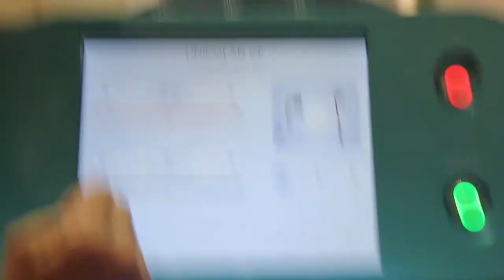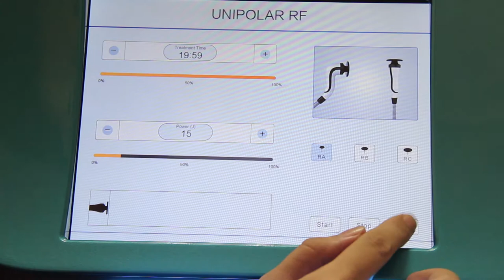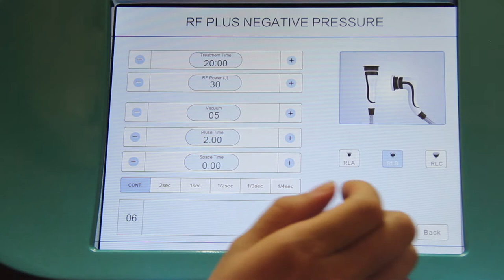multi-functional vacuum unipolar RF RET-CET machine physical therapy and lifting face & shape body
original manufacturer  multi-functional vacuum unipolar RF RET-CET machine  physical therapy and lifting face & shape body & care human body health

1.Technology theory: unipolar radio frequency and vacuum;
2.frequency:448KHZ-500KHZ;
3. two handles,one handle with 4pcs different size treatment tips;
4. material: ceramics for treatment tips ;

Spain INDIBA’s 448KHz cell balance therapy stimulates the heating element (electrical impedance) in the body to produce from the inside to the outside
The heat energy; the heat source is inside the body, which promotes blood and lymph circulation, thereby raising one's own basal body temperature. At the same time reach the level
Balance the positive and negative charges of cells and balance the role of cell repair. Regulate the most appropriate frequency of ion activity inside and outside the cell, it can
Effectively help ions to move across the membrane through the cell membrane channel, reaching 4,480,000 times per second, enabling the positive and negative ionization of cells
The sub-exchange returns to normal, so the positive and negative charges of the cells are balanced and cell activity is enhanced.
Balance cell membrane potential, improve cell metabolism and cell regeneration.

Compared with MENO's 448KHz RF RET-CET  machine  of INDIBA in Spain, MENOBeauty's intelligent FM radio frequency technology has surpassed INDIBA's RF technology, and has produced a significant technological difference. it includes the following:
A. Perceive the type of treatment head to adjust the output waveform and energy to make the output more stable and reliable.
B. Real-time perception of the body circuit impedance, thereby adjusting the output, and experience more comfortable.
C. Dynamically adjust the depth of energy, the treatment is more comprehensive and the effect is better.
D. Intelligent adjustment of output frequency: The output frequency is intelligently adjusted and scanned between 448KHz~500KHz, so that different types of cells absorb energy and produce efficacy.
E. Add vacuum shaping technology, organically combine with radio frequency, and cooperate with professional operation methods to make the immediate effect and long-term effect better.
F. The RF output power is more sufficient, and the energy rises more rapidly.
G. this machine is suitable for weight loss, shaping, physical therapy, especially physical therapy: it can improve immunity.

Best Regards
Adia Lee
ShenZhen MENOBeauty Technology CO.,LTD.